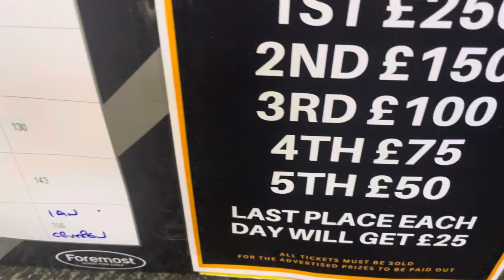Open Draw 2024